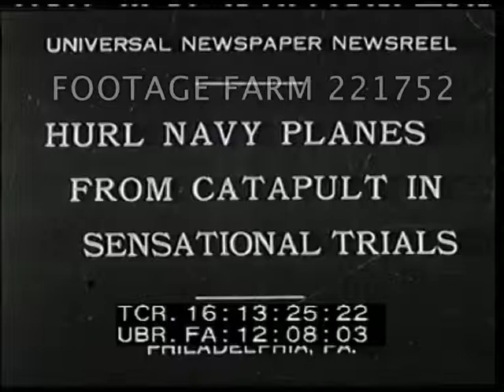1930 USA Navy Planes 221752-13 | Footage Farm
[1930 - Military, USA:  Hurl Navy Planes From Catapult In Sensational Trials.  Oct30]
16:13:33  MS biplane (O2U-1 ?) launched down catapult, photographer & navy officers seen.  CU empty catapult & plane past & off base.
16:13:48  Crane next to plane, launchings of two planes.  Man adjusts launch.  Biplane back low overhead.